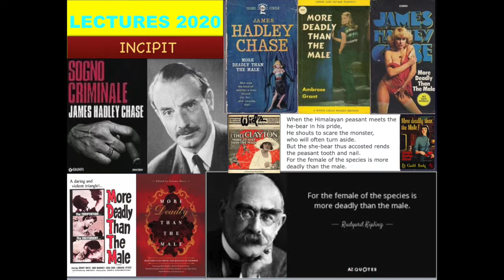LECTURES 2020-INCIPIT:SOGNO CRIMINALE di James Hadley Chase (1946)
LECTURES 2020-INCIPIT: James Hadley Chase, pseudonimo di Renè Brabazon Raymond (1906 –1985), scrittore britannico, è stato uno dei più noti scrittori di gialli: la sua produzione che comprende 90 titoli, gli guadagnò la reputazione di re degli scrittori di thriller in Europa. Fu anche uno degli scrittori di best seller più noti a livello internazionale e una cinquantina dei suoi libri sono stati trasposti in film. More Deadly Than the Male, 1946), originariamente uscito a firma Ambrose Grant, è la storia di George Fraser
un narratore di storie che ha una sola fan: la sua domestica, Ella, che si appassiona ai racconti di una vita pericolosa e ai limiti della legalità che l'uomo le fa ogni mattina. Come rappresentante di enciclopedie per ragazzi, invece, George conduce un'esistenza piatta e monotona, che lo sfinisce e lo costringe a rifugiarsi nella sua immaginazione popolata da gangster, bulli e pupe. "More Deadly Than the Male" è un titolo usato tra gli altri, per un film muto del 1919, oggi introvabile, diretto da Robert G. Vignola, e sceneggiato da Julia Crawford Ivers sulla base di "The Female of the Species" racconto di Joseph Gollomb pubblicato su Saucy Stories, a sua volta proveniente da una composizione poetica di Rudyard Kipling. Il testo qui presentato è quello della traduzione di Leonardo Taiuti per l'edizione Giunti di "Sogno criminale".  Il brano in sottofondo"I've Grown Accustomed To Her Face" interpretato da Chat Baker nel disco "C.B. - Plays The Best Of Lerner & Loewe, From My Fair Lady". Legge MC.